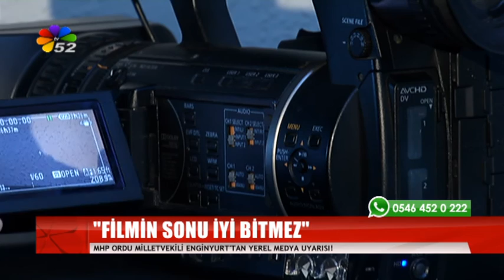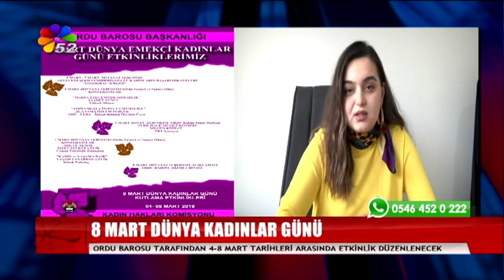01/03/2019 ANA HABER